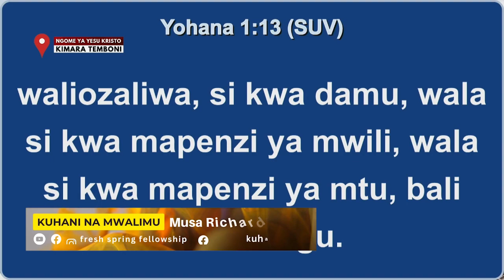USIMLAUMU MUNGU KWA KUKUPA JINSIA HIYO ULIYO NAYO - KUHANI MUSA